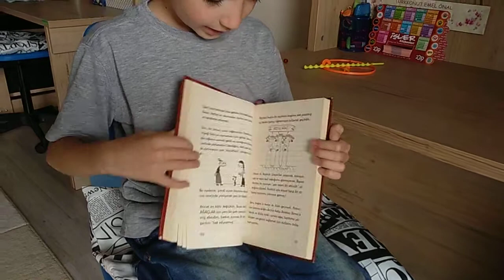Saftirik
Çocuk kitabı tanıtım